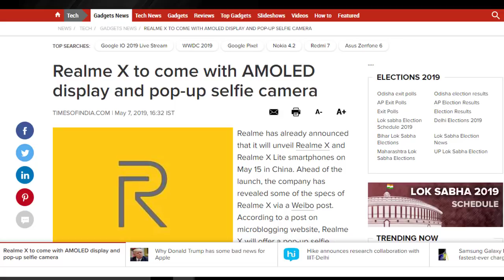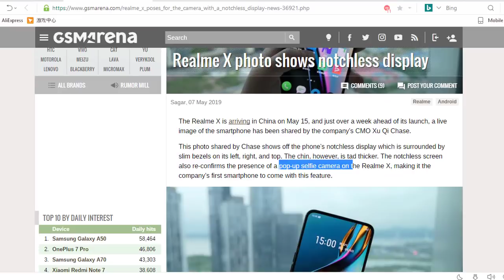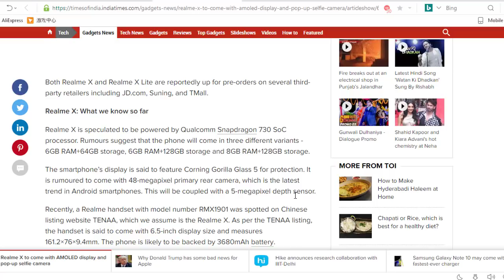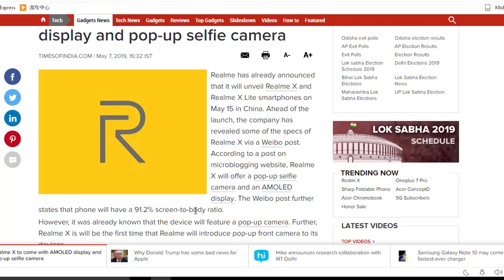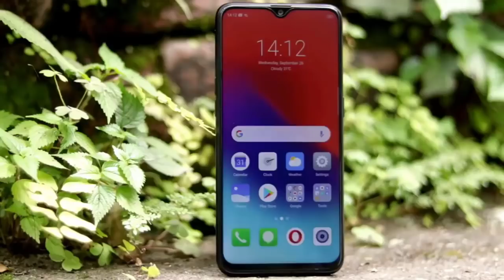realme X 5G Introduction - Launch Date, Price, Camera, Specifications In India